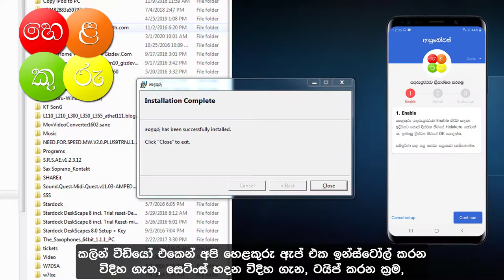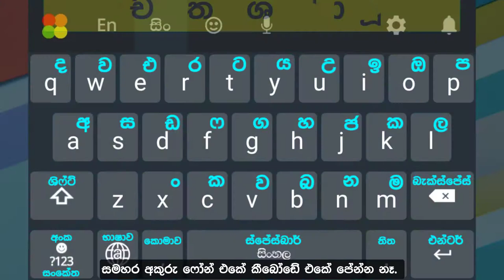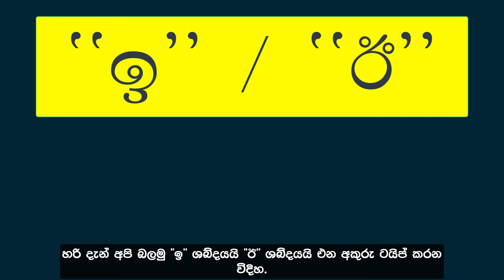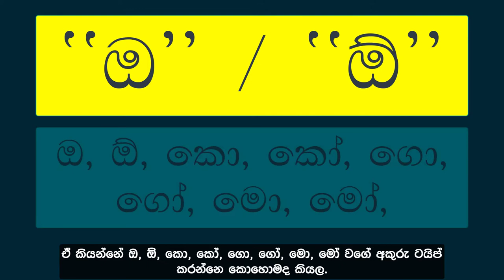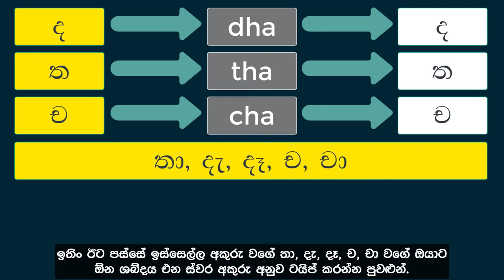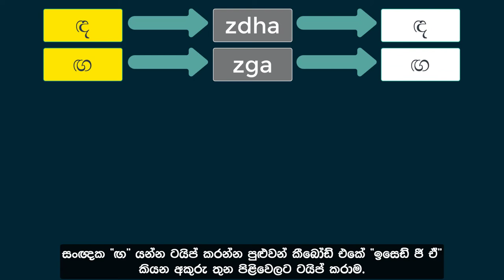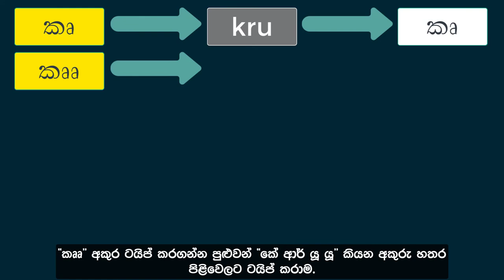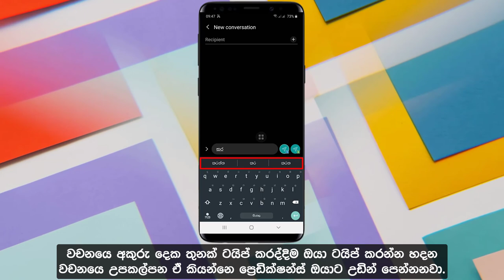How to type Sinhala with Helakuru (Part 2) - GeekyLK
Helakuru is the best app to type in Sinhala on your phone and computer.
This app can be used to type Sinhala for sending messages, chatting, commenting, Email, typing a letter or any article etc.
This video explains how to Type Sinhala letters and words with Helakuru Sinhala Keyboard App on your phone and computer.